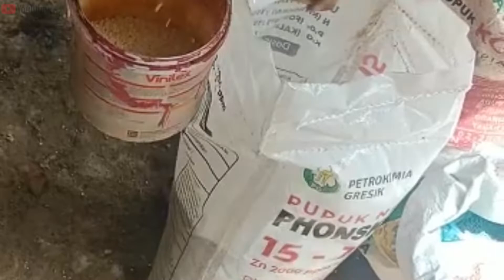Aplikasi Pupuk Oplosan Tanaman Singkong umur 20 HST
Berbagai cara dilakukan untuk meningkatkan hasil panen singkong salah satunya dengan cara pemupukan menggunakan pupuk oplosan yang berbahan baku kotoran kambing bercampur pupuk kimia.
simak terus video nya ya sahabat tani semua. Terimakasih